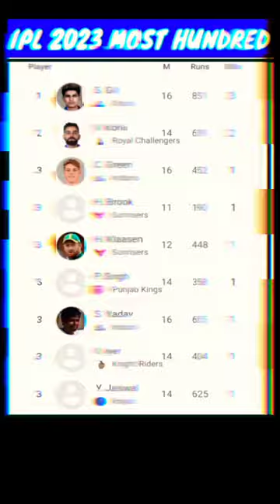Ipl 2023 most Hundred😈